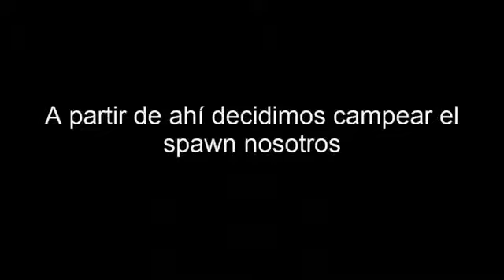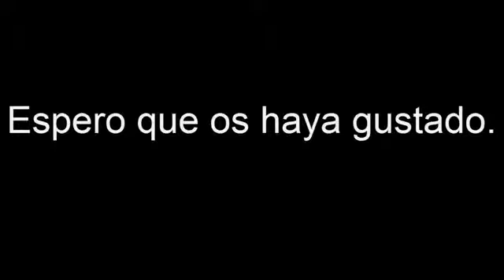cachondeando al enemigo battlefield 3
espero que os guste y darle a me gusta